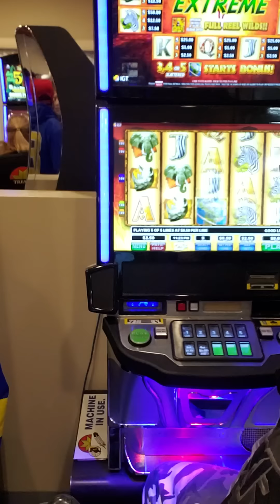7nAhalf & Lloyd Paul Sr get kicked out of double up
no reason at all accusing us of being drunk natives because I was doing videos trying to make it humorous wow stereotypes to the max